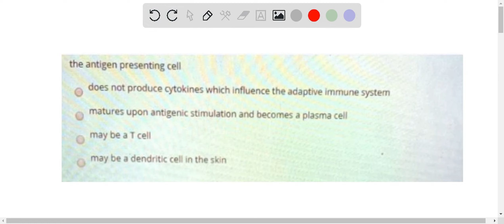the antigen presenting cell does not produce cytokines which influence the adaptive Immune system m…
the antigen presenting cell does not produce cytokines which influence the adaptive Immune system matures upon antigenic stimulation and becomes plasma cell may be    amp; T cell may be dendritic cel the skin